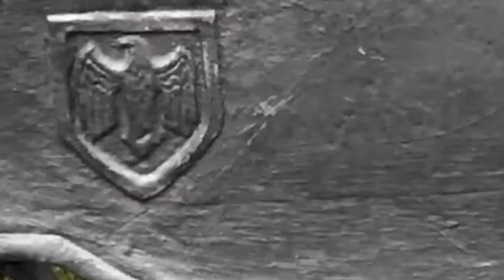20 Most Incredible Discoveries From WW2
It was the largest and most destructive conflict in all of history. Germany invaded Poland on September 1, 1939, thus starting World War II.  An estimated 40,000,000 to 50,000,000 people died during World War II. But in order to make sure nothing like that ever happens again, we must learn from our past!
We still feel the effects of such a large-scale conflict today. And we are still finding new information about it all the time!
From a newly found plane wreck at the bottom of a lake, to a Nazi bunker in the most unexpected of places, here are 20 Most Incredible Discoveries From WW2.